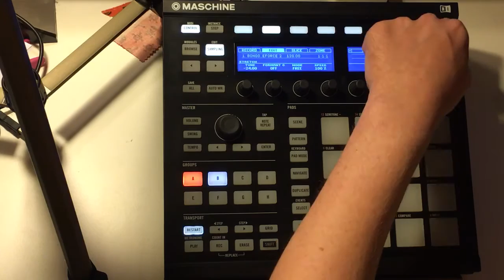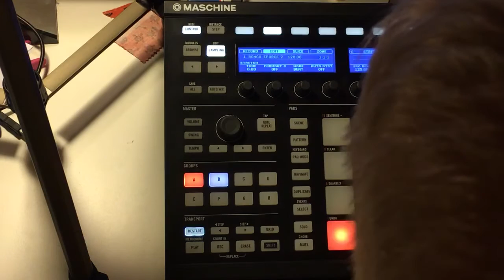NI MASCHINE - How to change sample pitch without tempo change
Tutorial how to work with the stretch function of the Native Instruments Maschine.